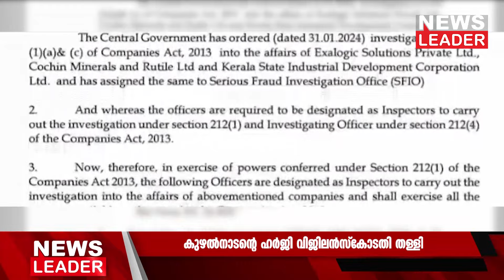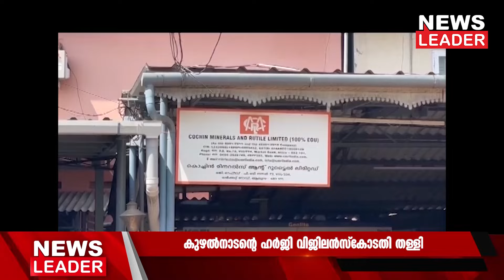ഹര്‍ജി നിരസിക്കുന്നുവെന്ന് കോടതി@newsleaderchannel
മാസപ്പടി കേസില്‍ മുഖ്യമന്ത്രിക്കും മകള്‍ക്കും ആശ്വാസം. പിണറായി വിജയനും മകള്‍ വീണയും അടക്കം ഏഴുപേര്‍ക്കെതിരെ അന്വേഷണം വേണമെന്ന് ആവശ്യപ്പെട്ട് മാത്യു കുഴല്‍നാടന്‍ എംഎല്‍എ നല്‍കിയ ഹര്‍ജിയാണ് കോടതി തള്ളിയത്. തിരുവനന്തപുരം വിജിലന്‍സ് കോടതിയാണ് വിധി പ്രസ്താവിച്ചത്